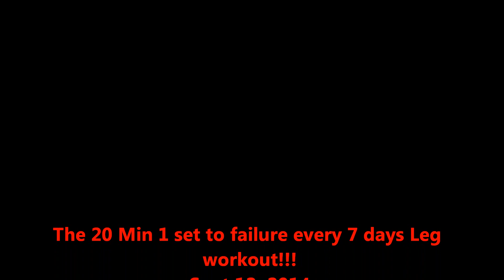20 Min Leg Workout!!! BioReps!